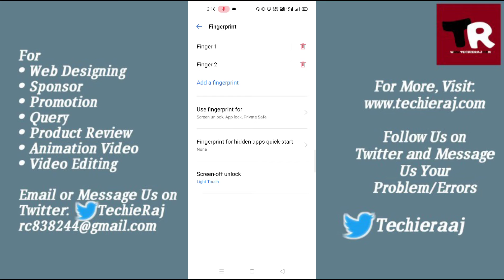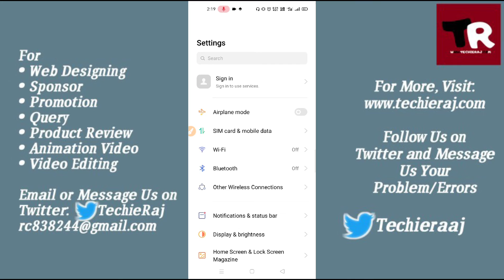Fix Fingerprint Lock Problem in Realme 2, 3, 4, 5, 6, 7, 8, 9 Pro